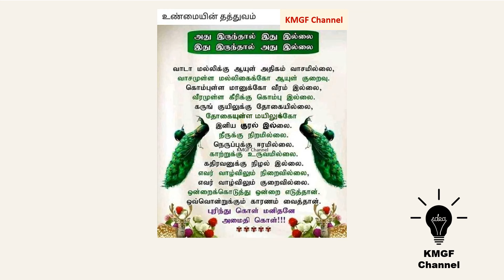உண்மை தத்துவம்..!!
KMGF Channel